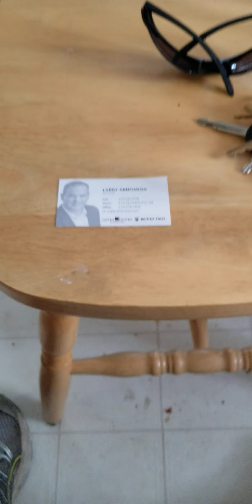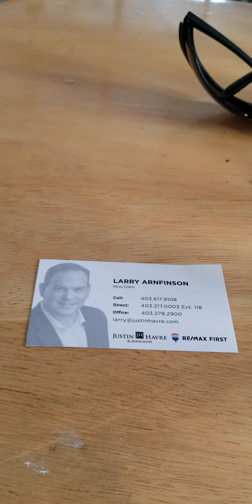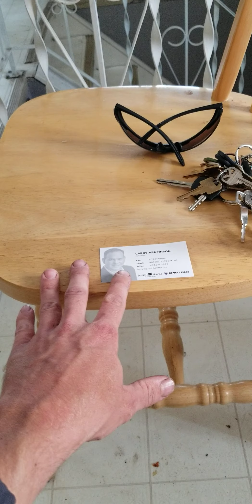Information gift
Use knowledge wisely